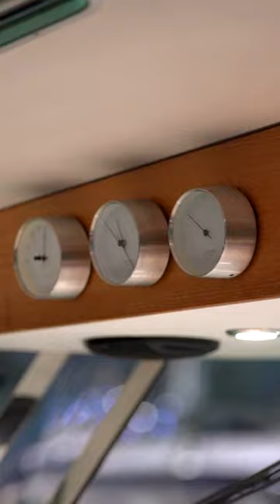Delta 40 WA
Delta 40 WA with twin Volvo Penta D6 engines.